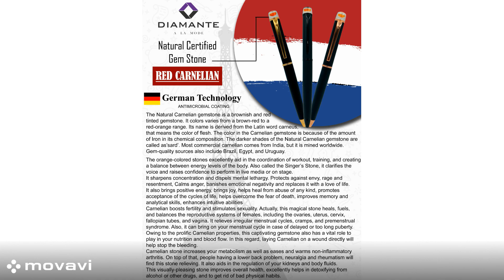DIAMANTE PEN WITH NATURAL CERTIFIED GEM STONE RED CARNELIAN